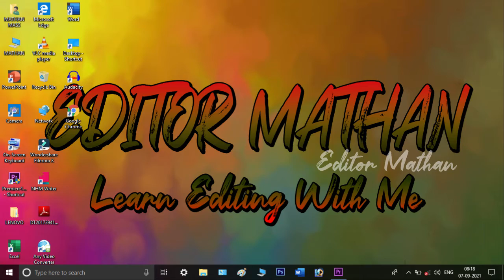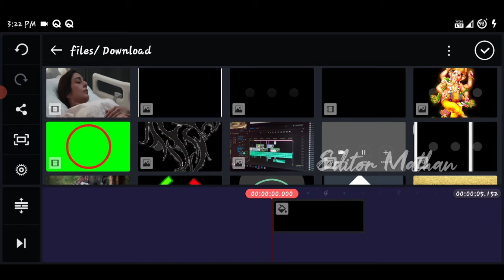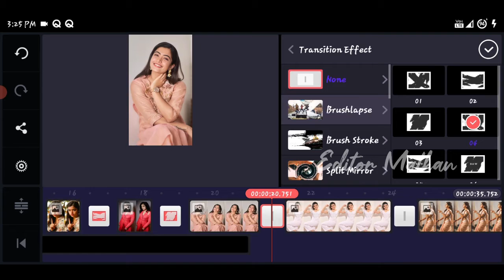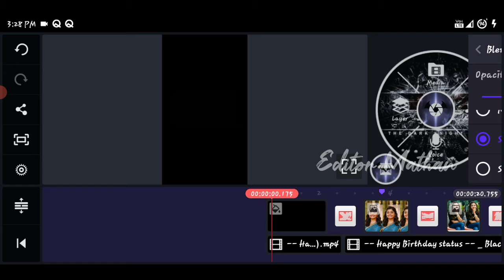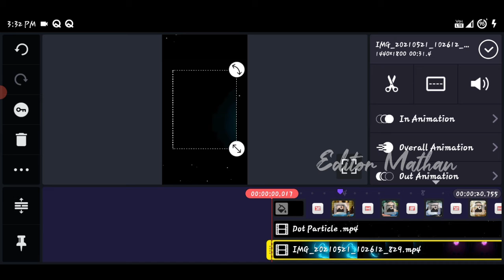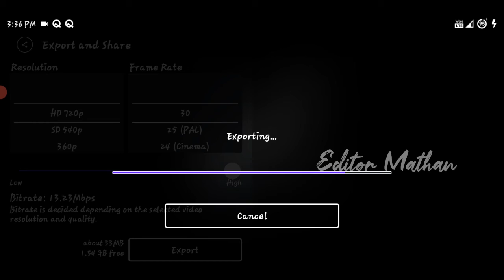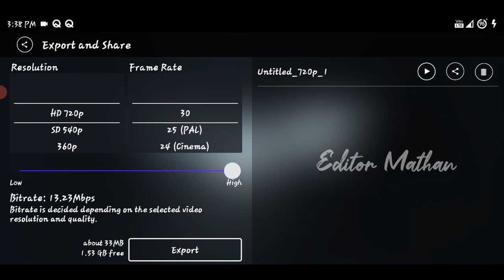How to edit birthday status video in kinemaster || EDITOR MATHAN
Hi guys ✌ this video is about how to create a birthday watsapp status video using kinemaster .

Please give your full support guys 🙏